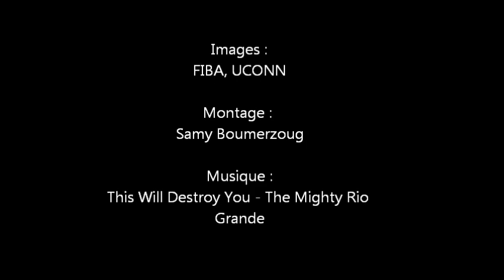Jeremy Lamb - Hard Work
Highlights from Connecticut Huskies' young shooting guard, Jeremy Lamb (20 years old) during the FIBA U19 World Championship.

Images : FIBA, UCONNtoday
Editing : Samy Boumerzoug